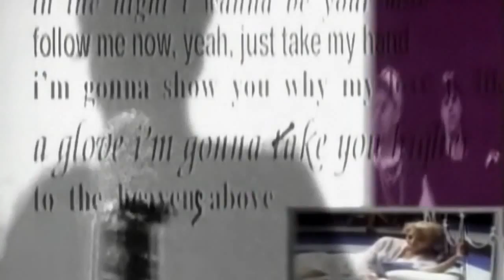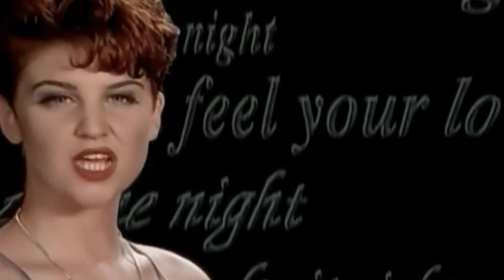Capital Sound - In The Night (93:2 HD) /1994/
Capital Sound - In The Night

Capital Sound - In The Night /1994

Capital Sound Producido por Numuzik

equipo musical: Brunet, Céline Guindon (alias Katt), Picard, Stephane Vera

El grupo Capital Sound estaba formado por : Nathalie Page,(primer disco), Katt, Baby/Bit Burn, Toasted Morgan, Rocko T. Bello (cantante) de Capital Sound la música sigue siendo un placer escuchar más a los 10 años después de su éxito !!!

Capital Sound proviene de la región de Ottawa de Canadá de ahí el nombre de Capital Sound. Comenzaron su éxito musical en 1994 con el tema "Love Comes Around", In The Night, Desire and Higher Love.

Su canción Feel The Rhythm 1996 es probablemente una de sus canciones más energéticas que jamás producidos.Terminaron su éxito con 1997, las canciones Your Love Is My Energy.

Por el camino Capital Sound ganó algunos premios como Mejor Nuevo Grupo de Dance Quebec's (1994), recibió un premio Juno a la Mejor Grabación de Dance (1995),Top Dance canadiense / Club de Artista (1995).

Capital Sound es oriundo de la Región de la Capital Nacional de Canadá (de ahí el nombre, Capital Sound). Nathalie Page participó en el primer álbum, con Katt (nombre real: Céline Guindon), Baby / Bit Burn (nacido en Hull, que es la de 25 años el compositor, tecladista, bajista y vocalista ocasional de la banda también), Tostado y Morgan (que es el principal productor, compositor y tecladista de la banda).

Titulado Sussex Drive, que fue producido por Michel Picard y Luc Dubois. Rocko T. Bello participó a la letra. Lo hizo muy bien en Canadá y muchos singles fueron puestos en libertad I Can't Wait, Love Comes Around, In The Night, Desire, and Higher Love. En la noche del 26 de marzo 1995, que ganó el premio a la Mejor Grabación de Dance Juno para "Higher Love".

Dos de sus otras canciones también fueron nominados en esa misma categoría. La competencia era feroz, ya Jann Arden, la templanza, y West End Girls, fueron algunos de los nominados. Capital Sound también ganó el premio Cheer DJ Pool award en la categoría Top Canadian Dance / Club Artistas 1995.También abandonaron con otro premio al Mejor Nuevo Grupo de Dance del Registro Pool de Quebec en el 94.

Posteriormente Nathalie decidió dejar Capital Sound y seguir una carrera en solitario. Donna Pearson fue el vocalista principal del segundo álbum. Producida por T. Morgan y Baby Burn, tiene un sonido muy diferente de la anterior. Todas las pistas se mezclan entre sí, sin pausas entre ellos.

Capital Sound apareció en la escena de nuevo con su nuevo single, "the powerful Give A Little Love".Siguieron eso con "Feel The Rhythm" que realmente mostró el estilo altamente energético que ha hecho el sonido de Capital Sound.

Pero el lanzamiento de Taste of Honey Boogie Oogie Oogie fue un punto de inflexión en el proceso de crecimiento de Capital Sound. Experimentaron con la nueva ola de electro house con influencia que una vez revisado, realizado proyectos como Planet Soul & Jocelyn Enriquez por lo que en la demanda, pero añaden su propio pequeño giro que realmente lo diferencia de su sonido característico.

Posteriormente, el grupo se separó. Katt releasead un álbum en solitario titulado Libre (significa libre en francés).

2005: Burn Bit está trabajando actualmente en el proyecto de crear un Capital Sound mejor del DVD.